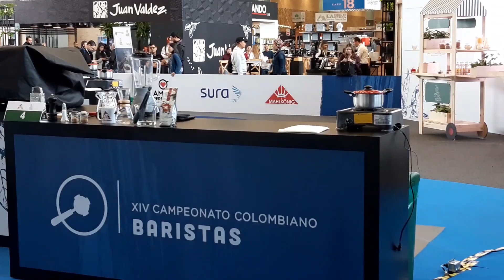expocafe 2019 corferias bogota-colombia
hola a todos! en esta ocasión estuvimos visitando el evento de cafeteros mas importante de colombia EXPOCAFE 2019, VANE y PAO nos han traído un punto de vista muy chevere de este evento para los que nos encanta el café!
si desean ver un poco mas de el proyecto de estas dos encantadoras mujeres aca les dejo el link de su pagina: